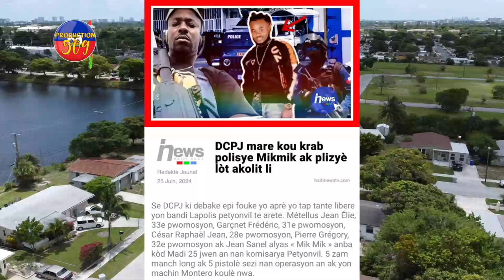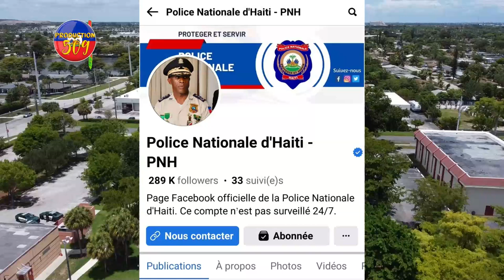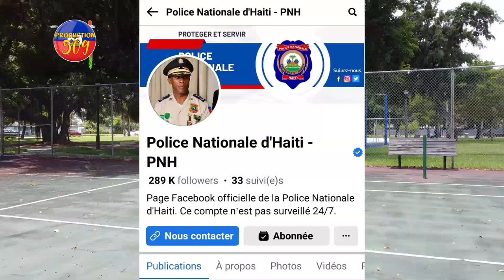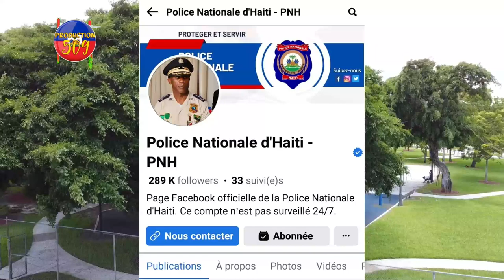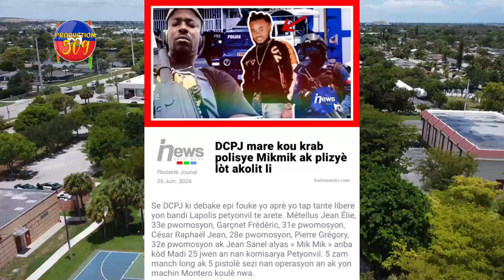NORMIL RAMEAU Voye Gwo Mesaj Bay POLISYE Ki Nan G4NG Yo